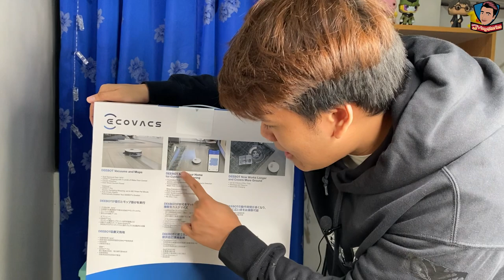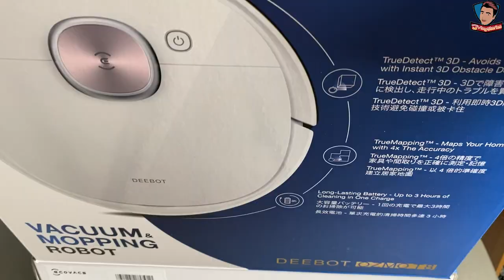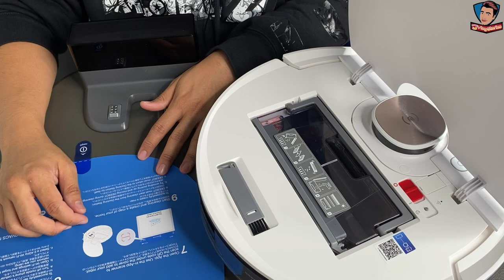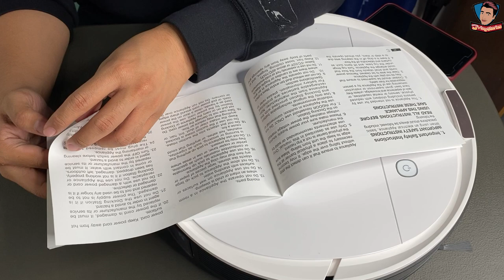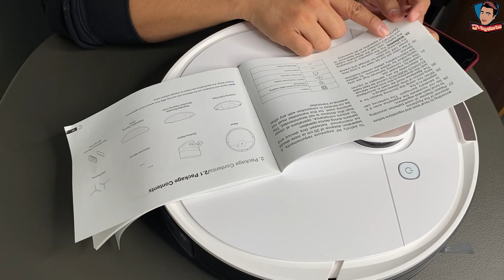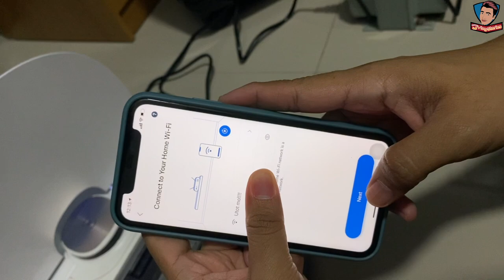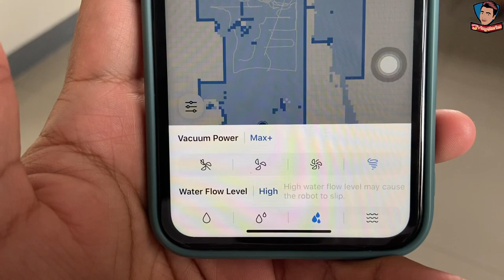Deebot Ozmo T8 2 in 1 Vacuum and Mopping Robot | Unboxing Review |Filipino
Video Editor: adobe rush

Video Camera:  Iphone 11/ Iphone 11 Pro Max